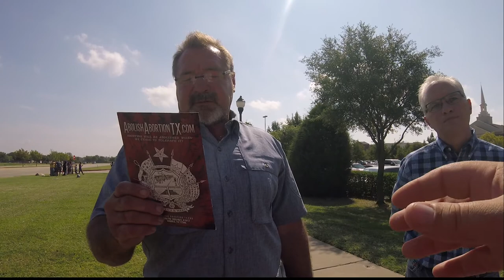Abolitionist Offends Fellow Christian With a Call to Repentance at Denton Bible Church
I love this humble man. He is offended and he comes out to the Abolitionist and talks with us. That is the proper biblical response, as God's word says "Come, let's talk, let's reason together saith the Lord."